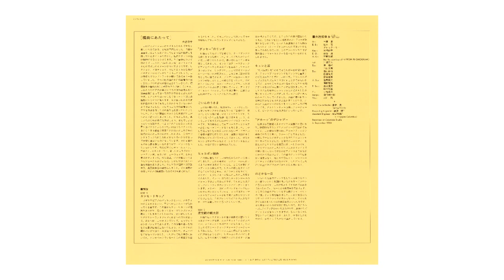[1984] Toshiyuki Daitoku & De Cat - Jam Trip Gu-Gu Ganmo (Full Vinyl Rip)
Tracklist:
1. Ganmo Doki! [0:00]
2. "Dassee" no Linda [4:28]
3. Goinnou-sama [9:09]
4. Hyokopon Kankei [13:45]
5. Tosei Tsuru no Tsurutarou [18:02]
6. Kyun to Namida [22:16]
7. "Ahou" no Déjà Vu [26:41]
8. Nodokana Tsuitachi [30:40]

(Musicians)
Drums: Yasushi Ichihara
Electric Bass: Shigeru Matsumoto, Greg Lee
Keyboards: Toshiyuki Daitoku
Electric Guitar: Kiyoshi Moriya (森谷清)
Acoustic Guitar: Hiroki Miyano
Percussion: Masato Kawase (川瀨正人)
Trumpet: Yoshikazu Kishi, Fumio Shiroyama
Trombone: Kenji Nishiyama, Sumio Matsubara (松原純夫), Yoshitaka Hanasaka
Alto Sax: Hiromi Sano, Shigeo Fuchino
Tenor Sax: Kanbun Kinjou (金城寬文), Kazuo Suzuki (鈴木和雄)
Flute: Tanami Oyake (小宅珠美)
Banjo: Koichiro Tashiro
Vibraphone: Hitoshi Hamada

Composed by:
Yukinojo Mori (01,04)
Hiroshi Ogasawara (02,03,05,07,08)
Izumi Kobayashi (06)

Arranged by Toshiyuki Daitoku. Performed by Daitoku and his De Cat band.
Digitally restored/scanned by me from my physical vinyl copy.

Can you believe it? This is probably THE first ever proper vinyl rip of a Jam Trip LP I've done. The ones I did years ago were done horribly by today's standards...I'm proud of myself for this one 😁

Anyways. This album contains jazz/funk arrangements of various tracks from the first soundtrack released for Toei's Gu-Gu Ganmo anime. This is also one of the more rarer Jam Trip titles out there, with no CD release or even a digital release of sorts.